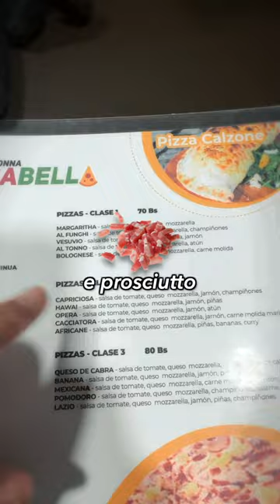Mi é toccata la pizza boliviana🙈